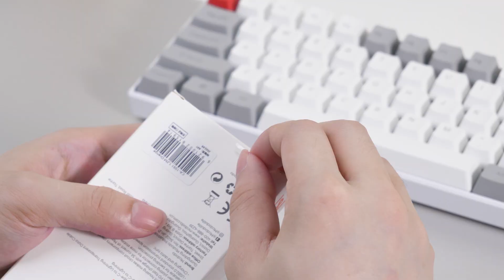Mcdodo 九代 智能快充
✨商品特色✨
📌 PD36W充電快 24K鍍金接口更耐用
📌支援 3A大電流，較1A豆腐頭速度快3倍
📌內置銅釦SR加固處理，插拔耐磨更耐用
📌透明設計看得見的科技感，採用全透設計